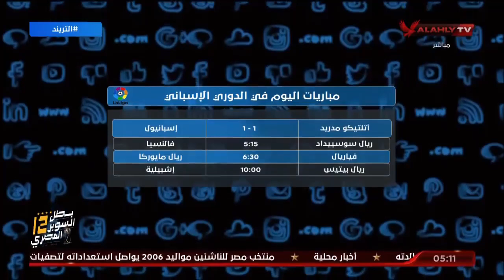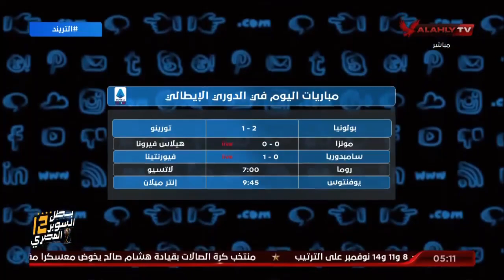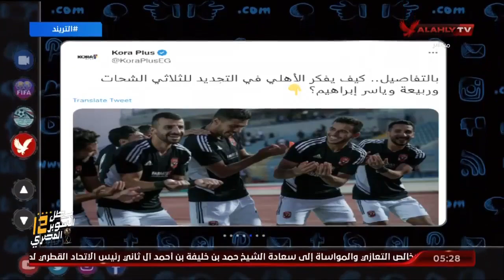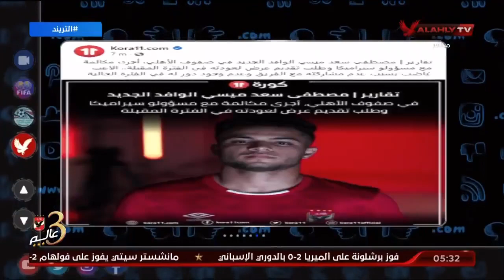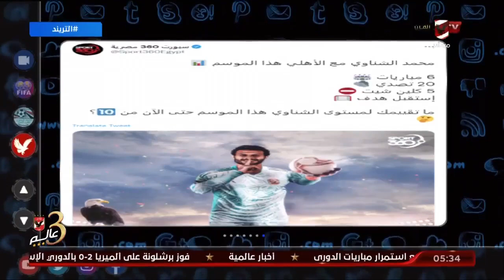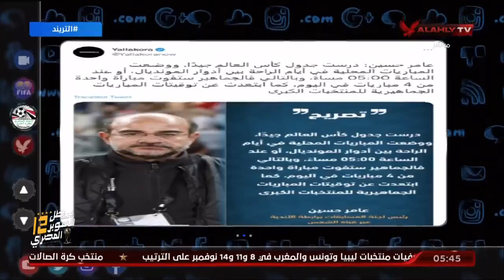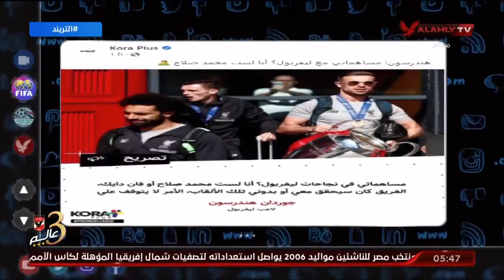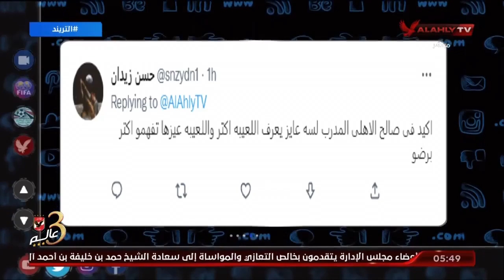حلقة التريند تقديم أمير هشام | 6 - 11 - 2022